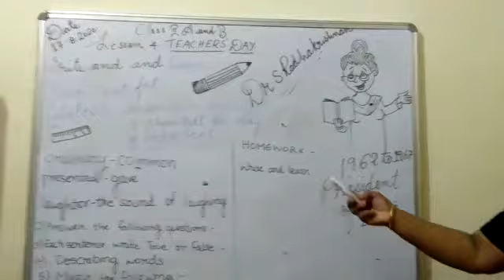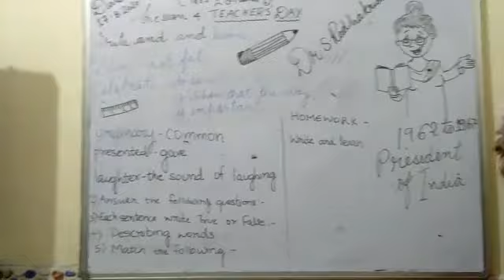Ch 4 Teachers Day(1)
DMS Orai cl 2 English